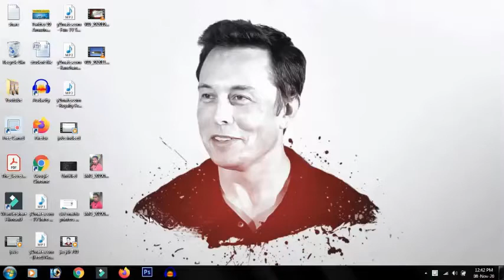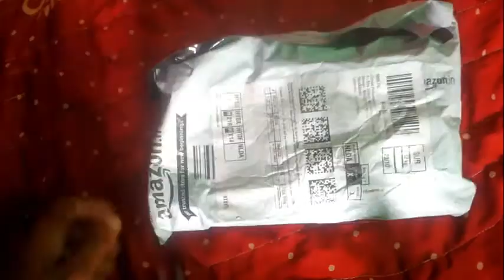ఉన్న పైసలతో ఎందుకు Jio Jdr 740 కొన్నాను | ఎందుకో మీతో పంచుకోవాలనిపించింది.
➡️💥wifi dongle expain in telugu🔚💥